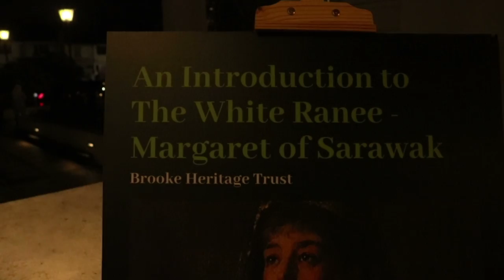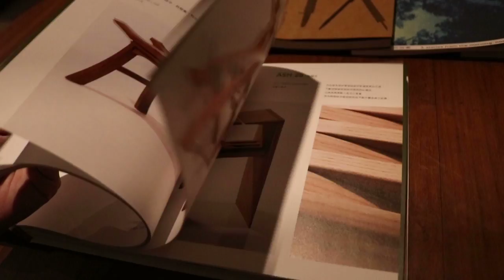[ Vlog 02 ] Rainforest Fringe Festival 2018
Rainforest Fringe Festival bring stories about Sarawak, presented with  exhibitions, photography, installations, talks, workshops and etc. Enjoy it !